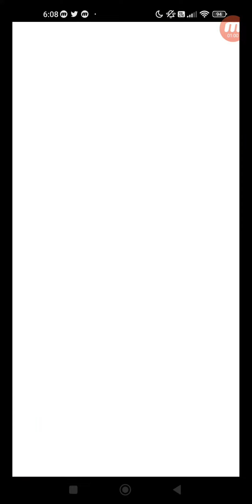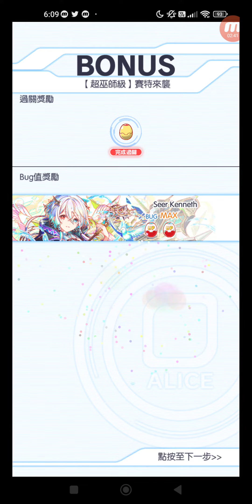Crash Fever #5405 冒險 活動 常設冒險 ★5 賽特 賽特來襲！ 【超巫師級】賽特來襲 單人遊玩